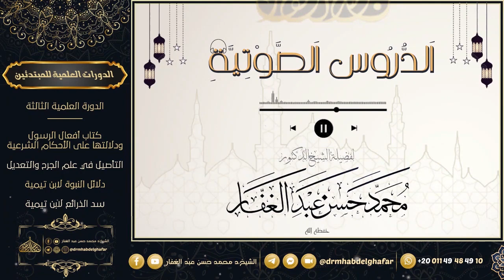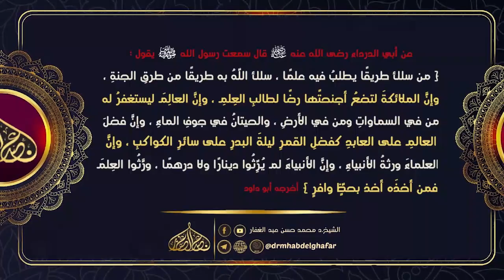آداب طالب العلم 13 10 2023